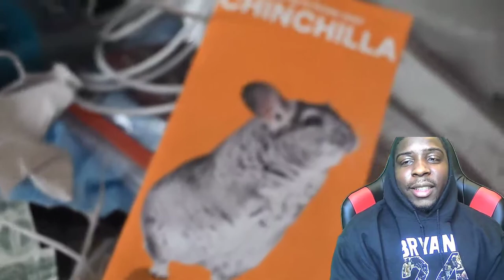(Aquadis)Surprising my dad with JORDAN TRAVIS 4's AND 6's! (reaction)